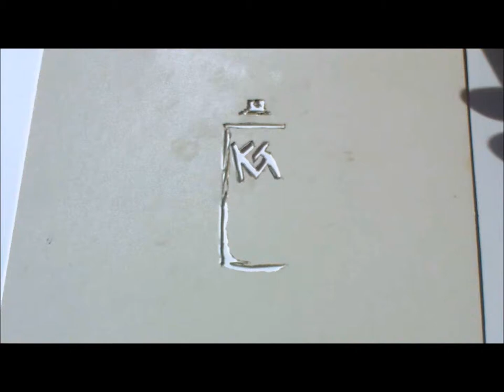Nightmare on Elm Street Freddy Krueger (speed painting)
I was have been wanting to repaint Freddy in the same style as my other Horror painting.

I used ink and watercolor on a 9" x 12" 140 lb

Thanks
Kevin Green